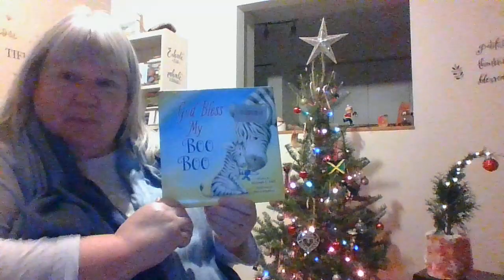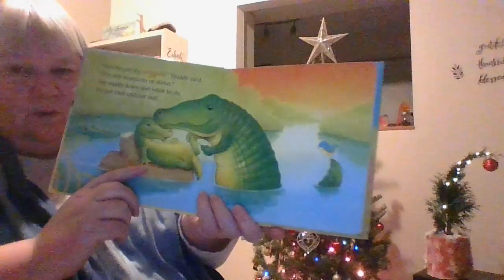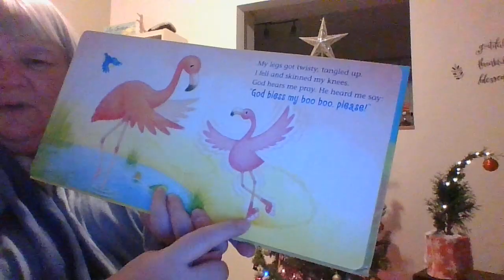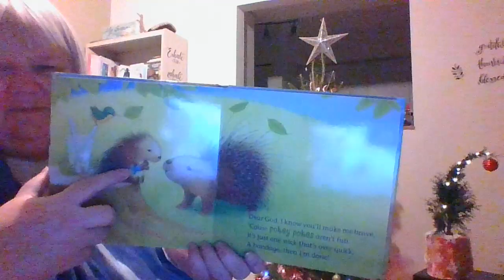God Bless My Boo Boo Read Aloud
Hannah C Hall shares how boo boos are never fun! She shows how these adorable animals will show us that God is always near, especially when they hurt.